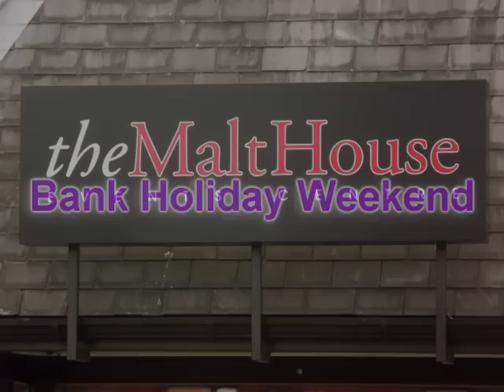Missile Sound - Rampage - Dj Luck @ Energy Ipswich.mp4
Energy - Missile's May Day event in Ipswich ft Rampage, Dj Luck & Mc Neat, Skippa J, Lexus & Vip Family.